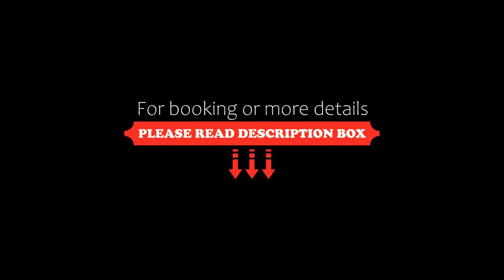Muster Suite full view, Piskopianon, Greece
About Property:
Featuring a garden and views of mountain, Muster Suite full view is located in Piskopianon, 1.6 km from Limenas Hersonissou Beach. The property is around 1.9 km from Golden Beach, 2.4 km from Glaros Beach and 13 km from Cretaquarium Thalassocosmos. The guest house also provides free WiFi as well as a paid airport shuttle service.
At the guest house, each room is fitted with a wardrobe, a terrace with a sea view, a p...
Property Type: Hotel
Address: Piskopiano of Hersonisos, Piskopianon, 700 14, Greece
Searching For
1. Muster Suite full view - Piskopianon - Greece
2. Muster Suite full view - Piskopianon - Greece Address
3. Muster Suite full view - Piskopianon - Greece Rooms
4. Muster Suite full view - Piskopianon - Greece Amenities
5. Muster Suite full view - Piskopianon - Greece Offers and Deals
Audio Credit:
Track Title: Reasons To Hope
Artist: Reed Mathis